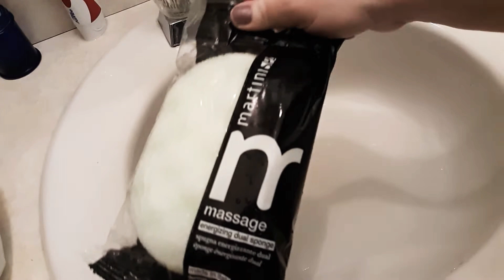Colored bath sponges w Ariel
I love these sponges! From Amazon. A little pricey but worth it!